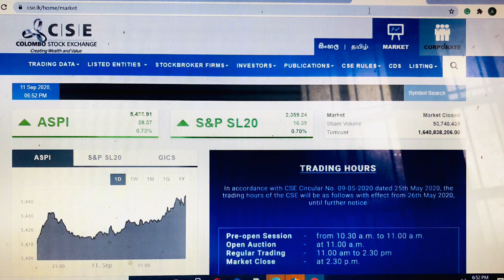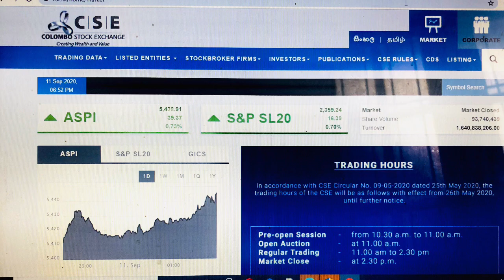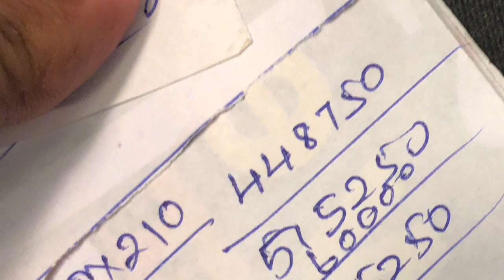Share Market Sinhala 09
It is about attitude of investors.